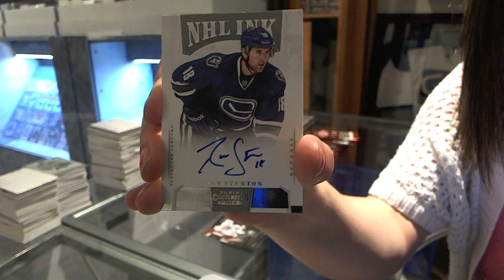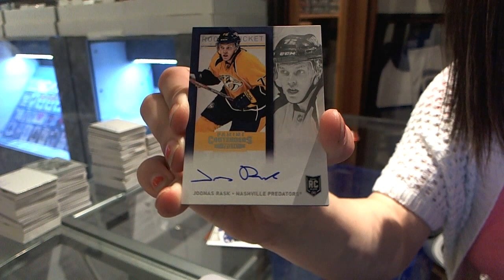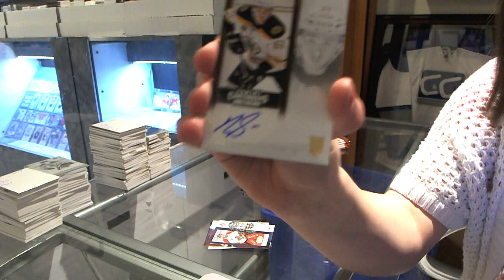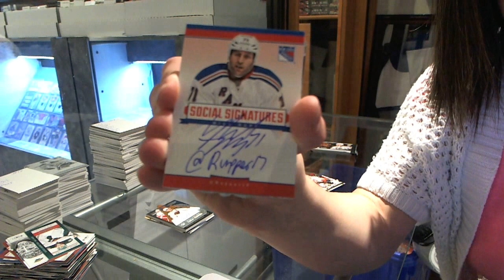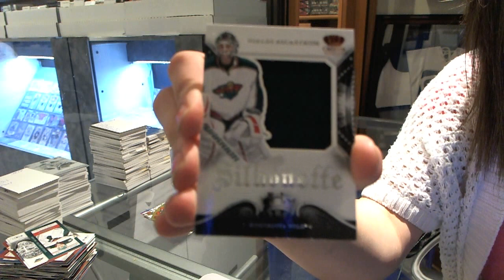bcmike's 13-14 Contenders & Crown Royale Hockey 2 Box Break